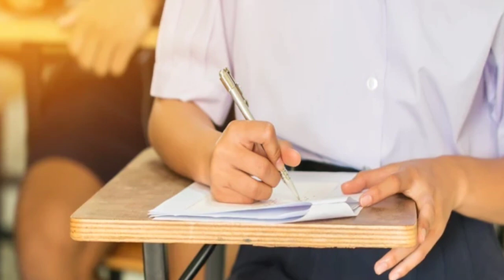Kvpy 2022 discontinued | Kishore vaigyanik protsahan yojana discontinued | Why kvpy is cancelled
Kishore vaigyanik protsahan yojana discontinued
kishore vaigyanik protsahan yojana
Kvpy aptitude test discontinued
kvpy exam
kvpy
Kishore vaigyanik protsahan yojana 2022
kvpy 2022
Kvpy 2022 discontinued news
Kvpy 2022 discontinued
Kvpy cancelled 2022
Kvpy cancelled news
Kvpy cancelled
Kvpy cancelled reason
Kvpy aptitude test cancelled
Kishore vaigyanik protsahan yojana fellowship
Why kvpy is cancelled
total khabari